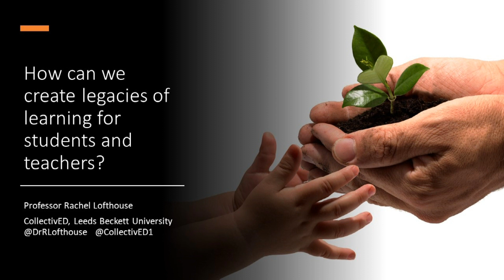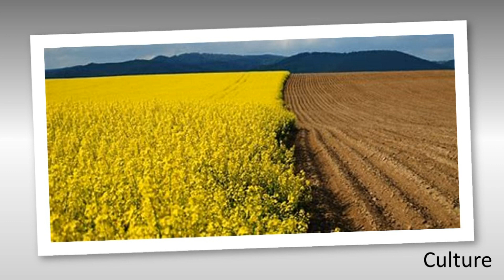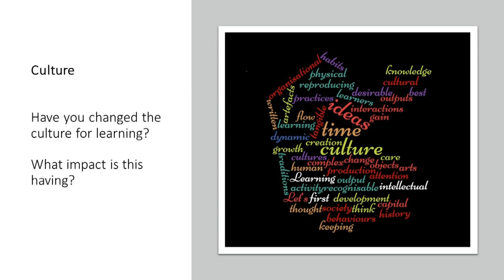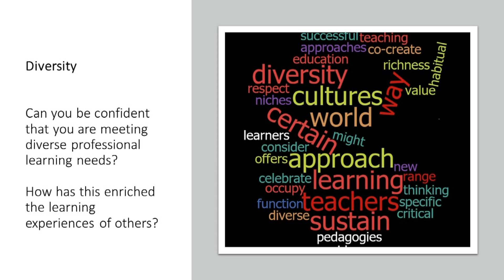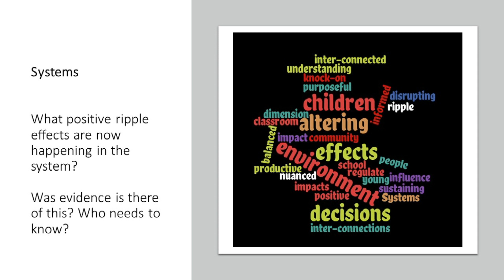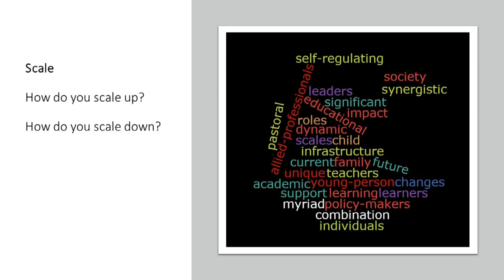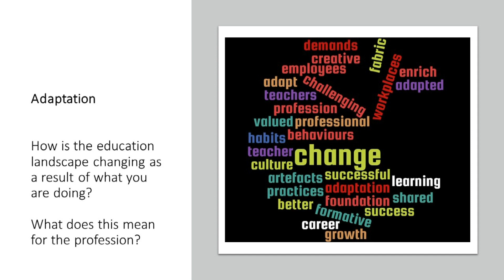It Starts with a Question 13th March 2020- SWAQ20- Closing Remarks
Description: Closing remarks from Professor Rachel Lofthouse. Other media from the event can be found